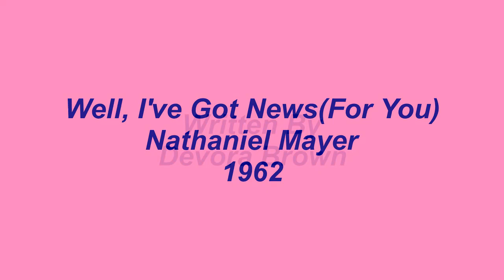Well I've Got News(For You) - Nathaniel Mayer - 1962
Featured vocalist, Nathaniel Mayer, fronted several Detroit area groups while recording on the Fortune label from 1962 through 1966. Billed as Nathaniel Mayer and His Fabulous Twilights, Fortune released this 1962 single written by Devora Brown titled, Well I 've Got News(For You). Mayer also fronted the Dynamics on a 1964 single and The Fortune Braves on a 1966 Fortune label release.